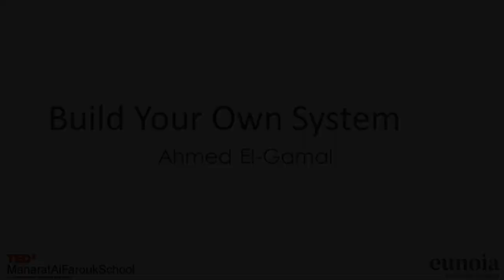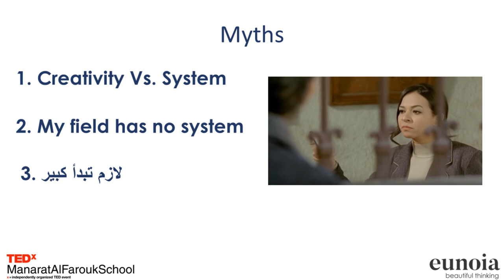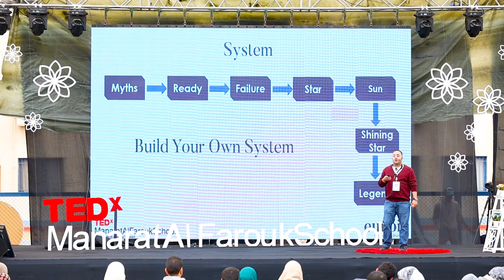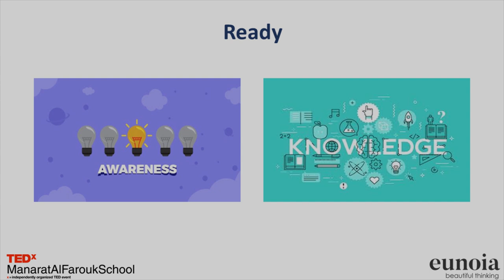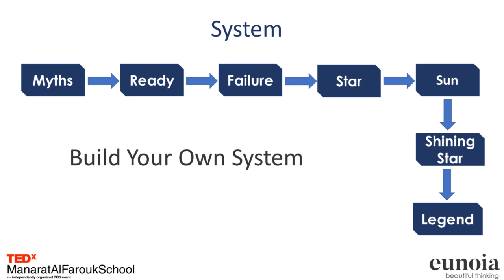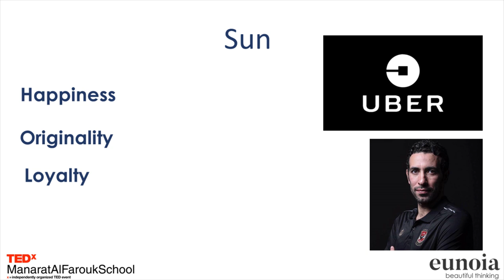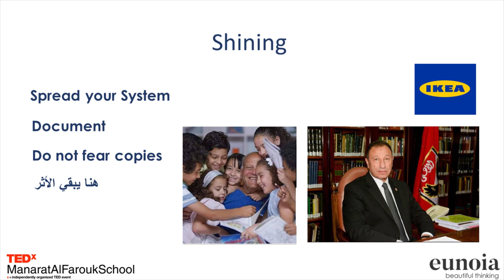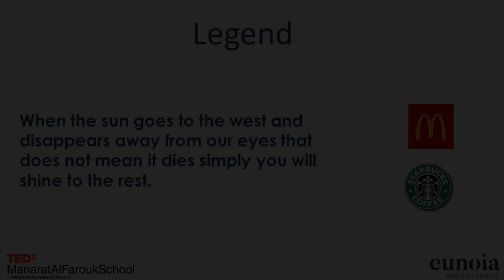Build Your Own System | Ahmed El-Gamal | TEDxManaratAlFaroukSchool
What about Systems! It is thought that systems kill creativity and act as a barrier to achieving your success story.

Ahmed is an experienced creative entrepreneur and consultant who has created his own brand "El-maestro" and helped numerous businesses grow brands and achieve success.

He will discuss how following a system is the infrastructure of creativity to achieve greatness and the desired success. That's why he is the one to go to when you want to build your own business.
 Ahmed El-Gamal left a successful career as a Bio-medical Brand Manager in UAE, Saudi Arabia, and Egypt to achieve a new life mission in helping entrepreneurs and business owners to scale up their businesses.

El-Gamal is an entrepreneur and business consultant who created his own brand "El-Maestro" and helped numerous businesses grow their brands and achieve success. This talk was given at a TEDx event using the TED conference format but independently organized by a local community.